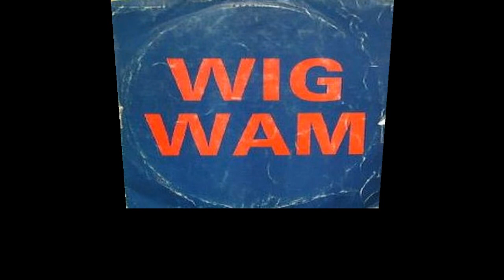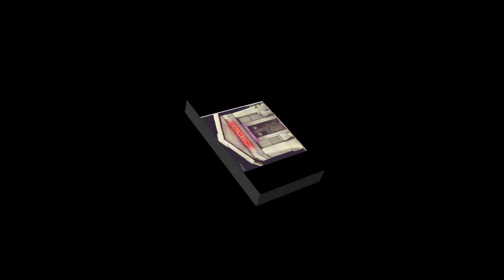WIGWAM - Grass for blades (1975) w.lyrics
Wigwam is a Finnish progressive rock band formed in 1968.
Wigwam was founded after the split of the seminal Blues Section, with whom drummer Ronnie Österberg had played before. He formed the band as a trio, but soon brought in British expatriate singer/songwriter Jim Pembroke (also in BS) and organist Jukka Gustavson. A year later, Pekka Pohjola joined on bass. Kim Fowley produced Wigwam's second album Tombstone Valentine (1970). This album also featured an excerpt of Erkki Kurenniemi's electronic composition 'Dance of the Anthropoids'. The 1974 album Being is often called Wigwam's masterpiece. After its release, though, Pohjola and Gustavson quit the band. Commercially the most successful Wigwam album must be the more pop-oriented Nuclear Nightclub that followed in 1975, with new members Pekka Rechardt on guitar and Måns Groundstroem on bass.
For a time in the 1970s Wigwam seemed poised to break through in Europe, along with bands like Tasavallan Presidentti, but even though they were highly praised by the UK press large-scale international fame eluded them, and by 1978 they had disbanded. Jim Pembroke and Ronnie Österberg formed the Jim Pembroke Band in late 1979, but following health problems with diabetes, Österberg committed suicide on December 6, 1980.
Wigwam reformed in the 1990s with the Pembroke-Rechardt-Groundstroem core intact, and has been active to the present. In Finland they have a lasting (although limited) following, and their influence on Finnish rock music is widely recognised.

Lyrics
Atomic man, embossed on hues of
Money greens that swell and ooze, will
Scratch his chin as if to muse that
All this winning meant to lose
Though he slaved and hate his dues
Here he was, no time to choose
A way to change and try to fuse him-
self into the way the queues around him

'Attack you fools!' the captain bawls
'I have your heads upon my walls!'
Rows of heroes crouch to crawls, bomb
Bamboo huts and village halls, smash
Ping-pong bats with cannon balls, as
Ali-Baba's sheiks and sauls
Debag Goliath as he falls
While the Statue Of Liberty climbs and mauls everything

'Champagne for the heroe whore
And watch your step in all that gore
But not too much, he'll scream for more'
El pres. advices from the door
'For though he's filled from skin to core
It's not enough he'll whine for sure, so
Say it's we who keep the score, and
nail him back upon the floor, yeh'

So there he works, still at large
Behind his smiles and his camouflage
Of nice white coats and college grades that
Hide blue suits with golden braids
And though I hope the smell just fades
It does not go but leads to raids on
Bamboo huts in country glades
Where the people use the grass for blades, ain't that something